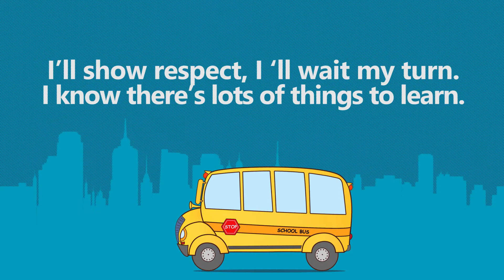Pride Squad Monthly Announcements November 2019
Peru Elementary's Monthly message for students from our school superheroes.